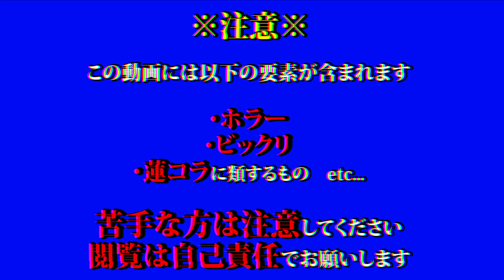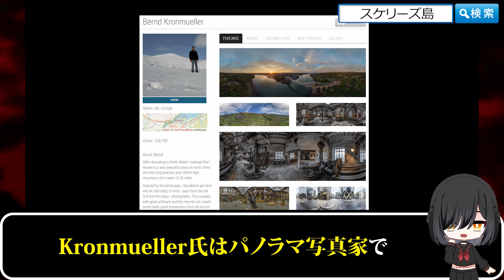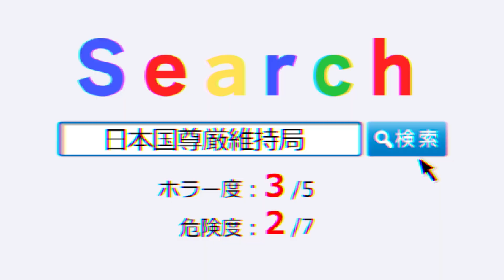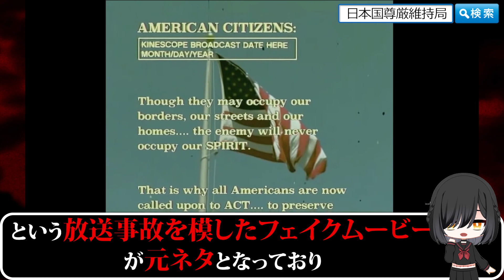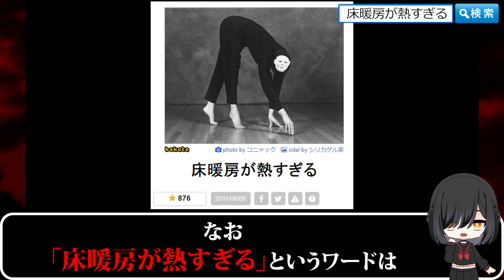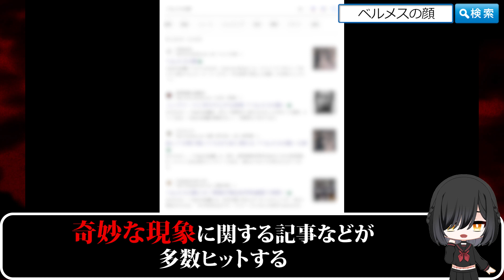※閲覧注意※【ショート動画まとめ】検索してはいけない言葉 検索してみた7【ゆっくり解説】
0:03 防犯カメラ男
0:34 野崎コンビーフ
1:10 スケリーズ島
2:02 郵便受けに新聞取りに行ったら
2:35 日本国尊厳維持局
3:36 床暖房が熱すぎる
4:07 ナポレオンズ　スプーン曲げ
5:02 孫娘　人形
5:46 ベルメスの顔

❖各動画の参考サイトや画像元等の詳細は以下のブログページから
編集中